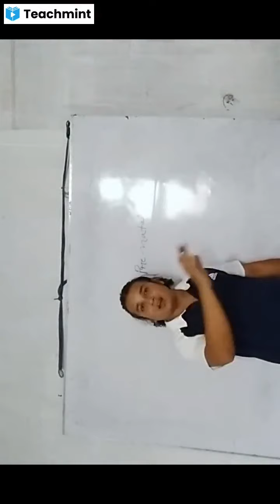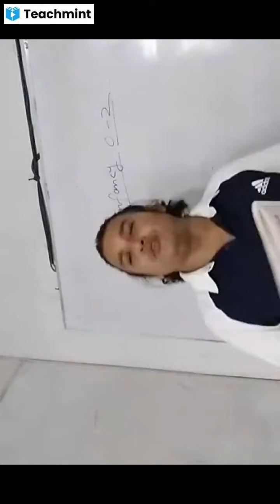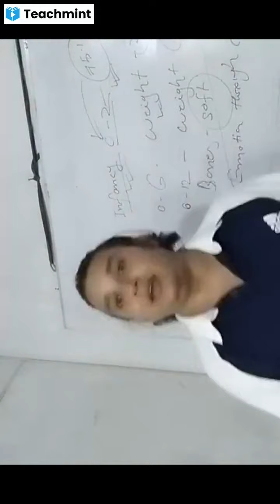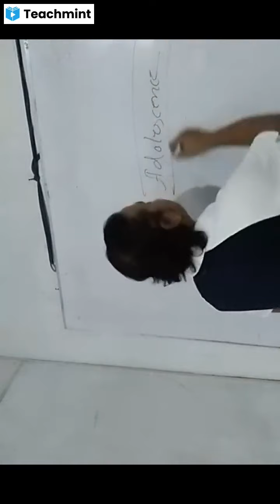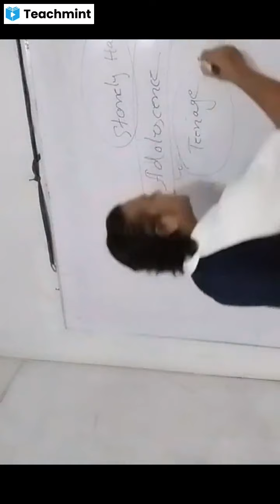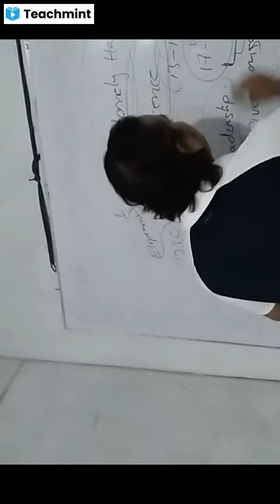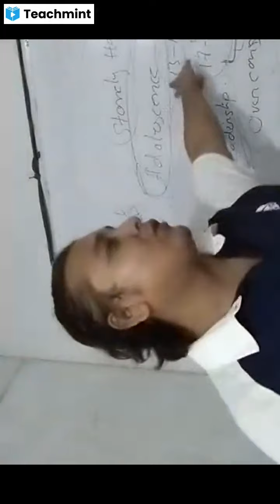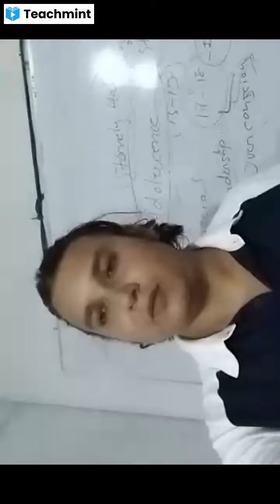DEVELOPMENT AND GROWTH, (Child Development & Pedagogy)